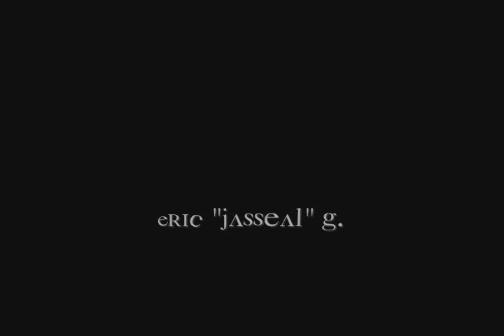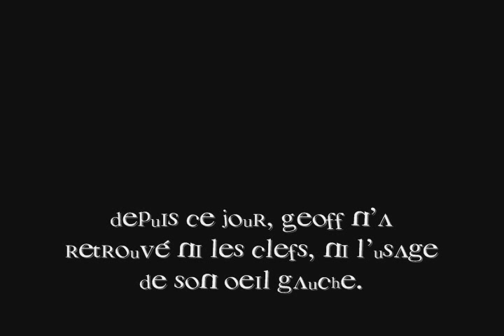The Trousseau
i forgot to bring the keys along with us. and steve got pissed , again